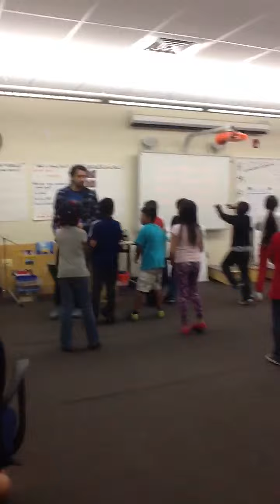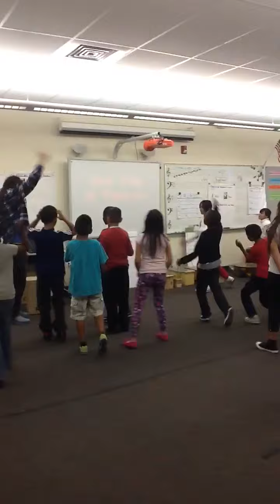Thriller(Hedin's class 10-27-15)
Rehearsal for thriller performance.